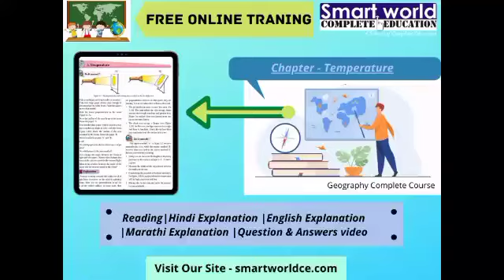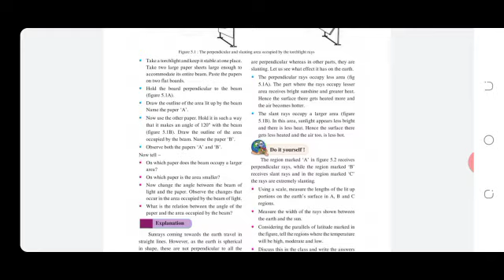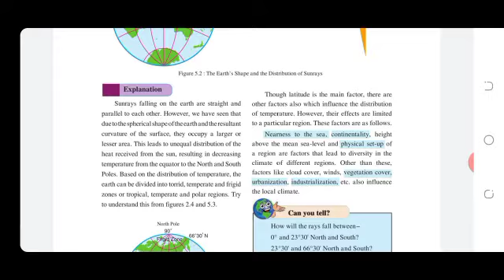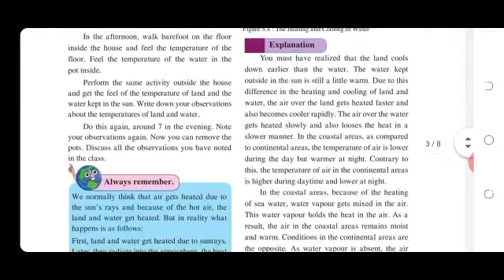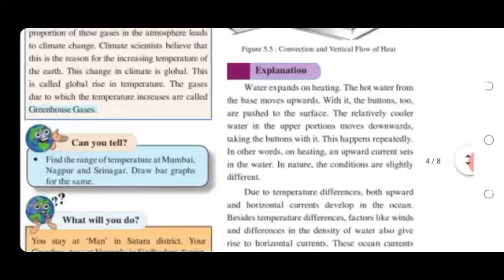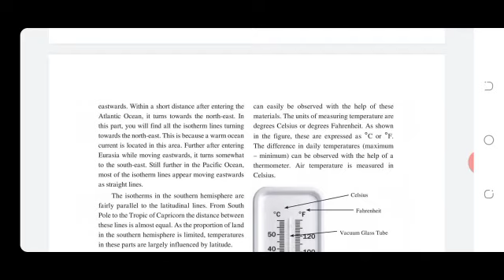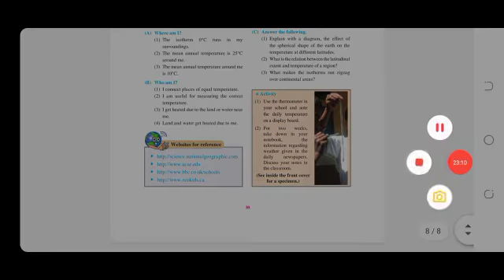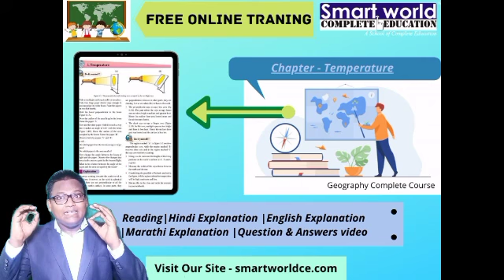Standard 6, Geography chapter 05 Temperature, Maharashtra Board - Eng Medium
ragister and learn for free